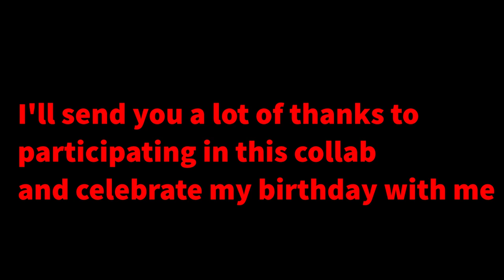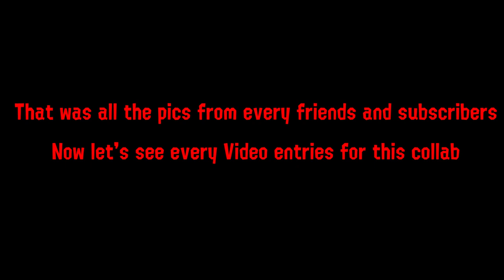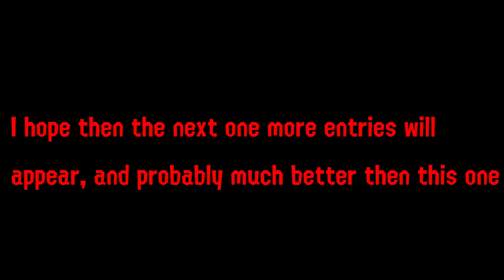Golden Birthday Collab Complete